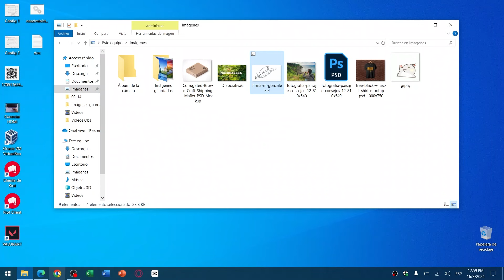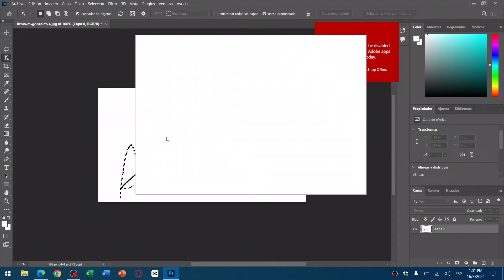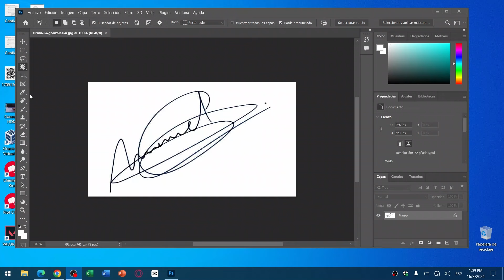Cómo DIGITALIZAR FIRMA ELECTRÓNICA: Crear Imagen Transparente sin Fondo Blanco con y sin Photoshop🖋️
En este tutorial completo te mostraremos paso a paso cómo digitalizar tu firma electrónicamente para obtener un resultado profesional sin fondo blanco y con transparencia. No importa si eres un experto en programas de edición o no tienes experiencia, te explicaremos cómo lograrlo con y sin utilizar Photoshop. ¡Perfecto para profesionales, empresarios y cualquier persona que necesite firmar documentos en línea con un toque personalizado!